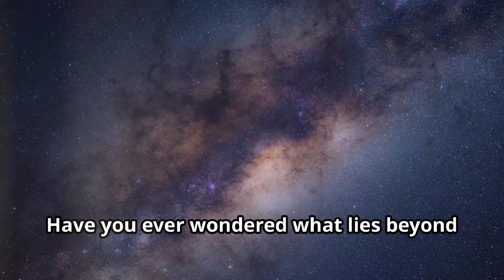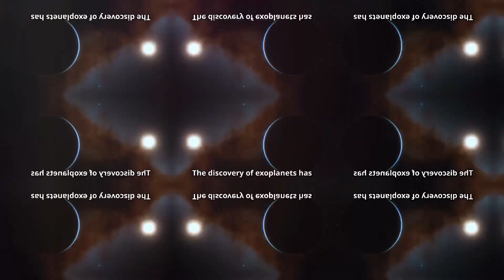Discovering Exoplanets: Unveiling New Worlds Beyond Our Solar System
Join us on an incredible journey through the cosmos as we explore the fascinating discovery of exoplanets. Learn how astronomers have identified thousands of planets orbiting distant stars, some remarkably similar to Earth. From the first discoveries to the latest findings with the Kepler Space Telescope, uncover the mysteries of these alien worlds and the potential for life beyond our planet.